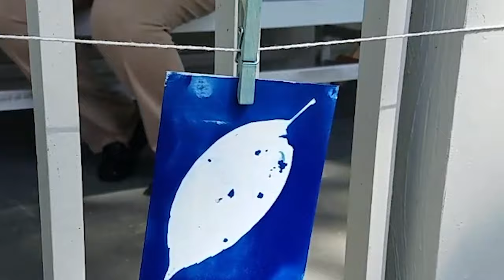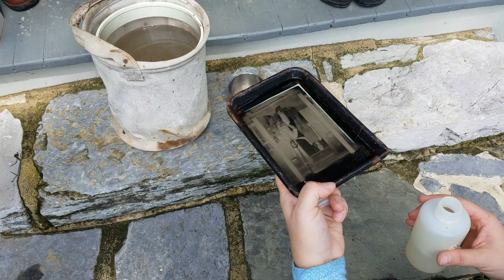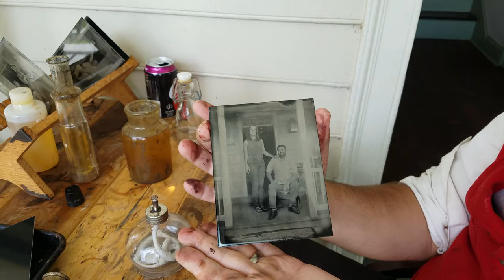Historic Photography at the Newcomer House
This past weekend we were with our friends at the Newcomer House and the Heart of the Civil War Heritage Area again bringing Tintype/Wet Plate Collodion demonstrations and sittings to visitors.

As an added bonus kids (and kids at heart) had the opportunity to learn about and make their own Cyanotypes or Sun Prints to take home. This 1842 process was invented by Sir John Herschel and is widely used today by contemporary artists.

The programs at the Newcomer House were supported in part by a Maryland State Arts Council Creativity Grant.